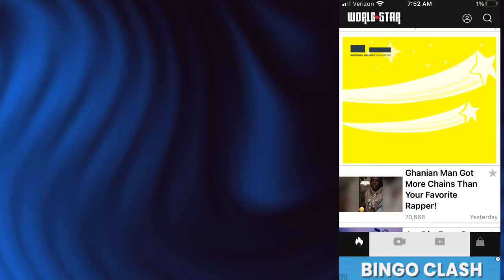Here's How InMobi Has Helped MediaLab Boost Ad Revenue Across Its App Portfolio [Video Case Study]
MediaLab builds, acquires and grows internet brands. Their communications, social media, music and lifestyle apps, which include communications app Kik (one of the 25 most popular social media apps in the iOS App Store), Whisper, WorldStar HipHop, DatPiff (one of the 75 most popular music apps in the App Store) and Amino Apps, have over 80 million monthly users.

InMobi is integrated with MediaLab’s apps through an Open RTB (oRTB) connection, which gives the MediaLab team the opportunity to monetize their apps with InMobi without requiring a time-intensive SDK integration. MediaLab has a custom header bidding solution, which gives InMobi the opportunity to bid on all banner ad impressions in MediaLab’s apps.

Since November 2020, InMobi has emerged as one of their top 10 partners for monetizing their banner ad inventory. Between November and December 2020, MediaLab saw from InMobi an 18% increase in fill rate, a 54% increase in ad requests and a 67% increase in ad revenue.

Video Script:

For major app publishers with free apps, balancing advertising with the user experience is key.

By working with InMobi, MediaLab is able to effectively monetize its suite of free-to-download apps.

Since November 2020, InMobi has emerged as one of their top 10 partners for monetizing their banner ad inventory.

For example, between November and December 2020, MediaLab saw from InMobi an 18% increase in fill rate, a 54% increase in ad requests and a 67% increase in ad revenue.

Between November and December 2020, MediaLab saw these results from InMobi across its suite of apps:

“Working with InMobi again in 2020 was a great decision. Across our suite of apps, InMobi has helped us significantly boost fill rates and ad revenue. We greatly appreciate their monetization expertise, and look forward to expanding our relationship with them in 2021.” – Julian Salinas, Director of Ad Operations, MediaLab

Interested in monetizing your apps with InMobi? Reach out today to get started.